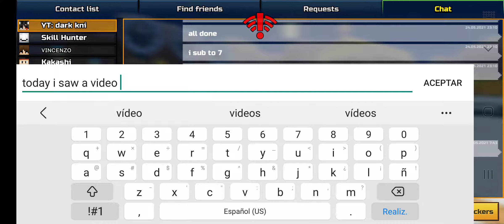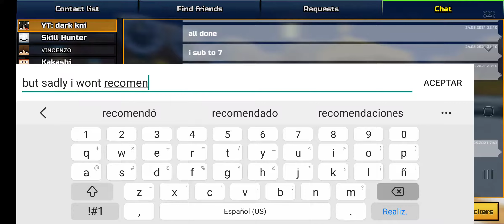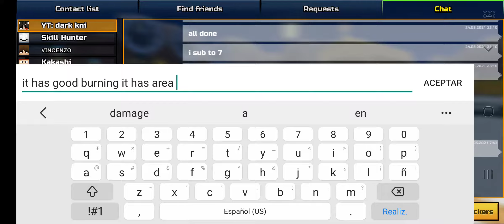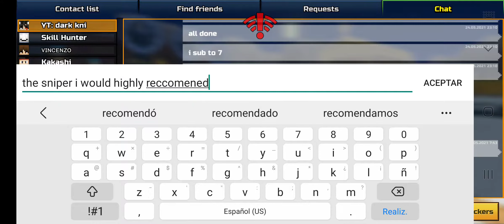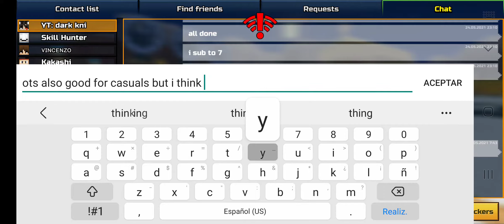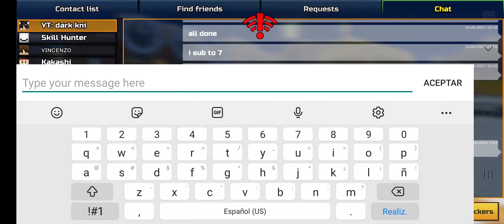Traders van (solar flare is back but its terrible)